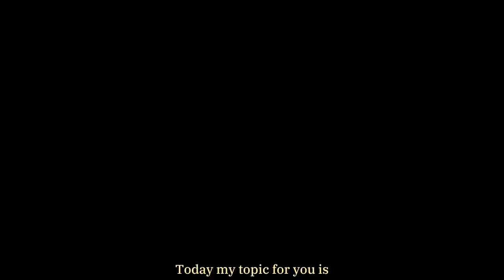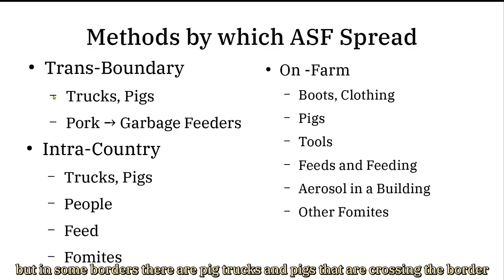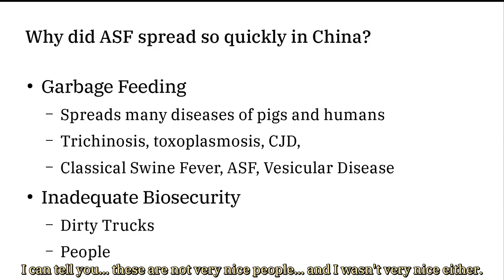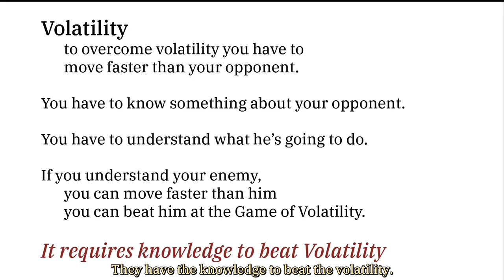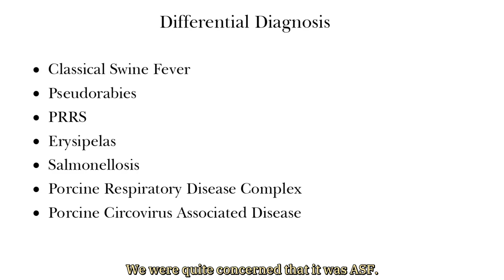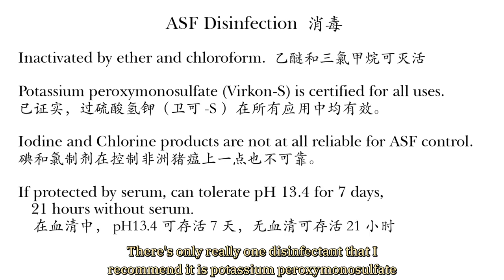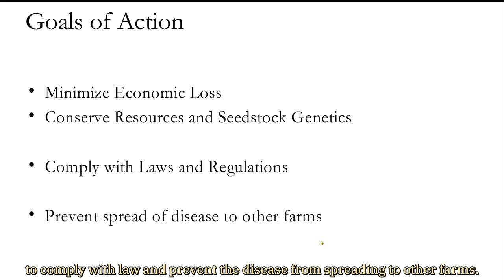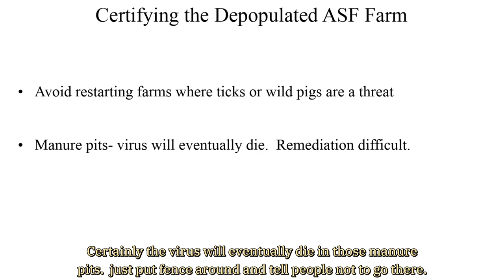African Swine Fever the China Experience (English language/subtitles)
E. Wayne Johnson discusses African Swine Fever for the Philippines Vet Conference, February 2020.
Subtitles added July 2020